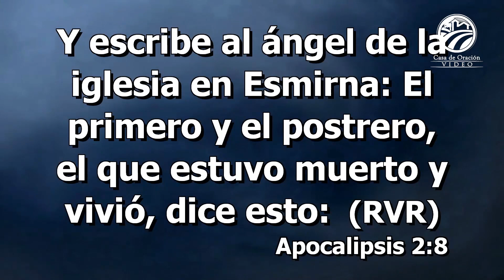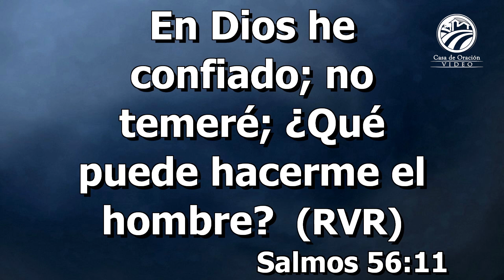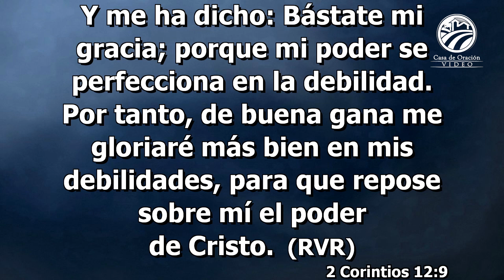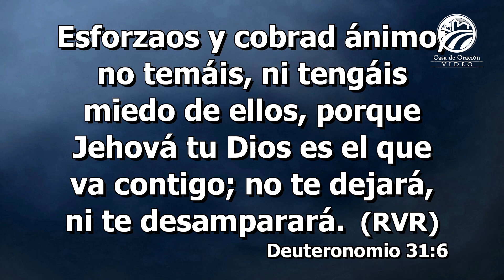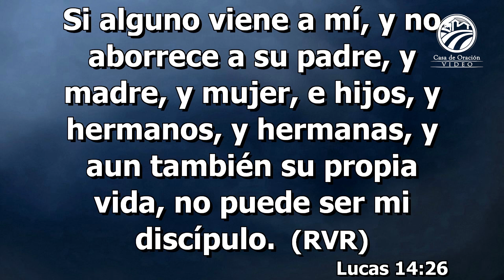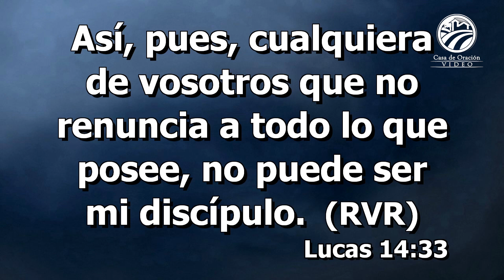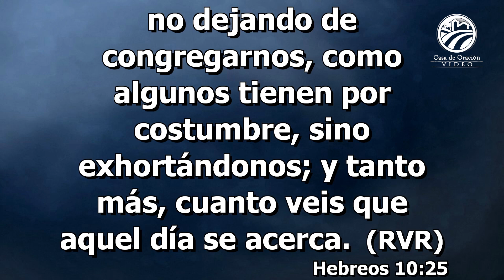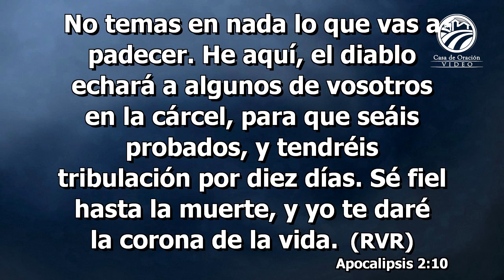Chuy García - Fieles hasta la muerte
Predicación del jueves 14 de enero de 2021.